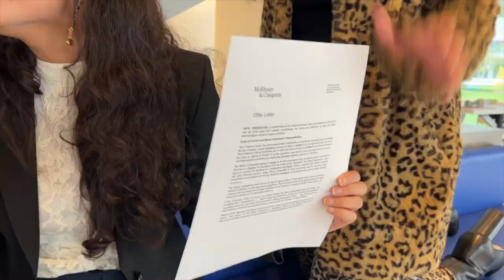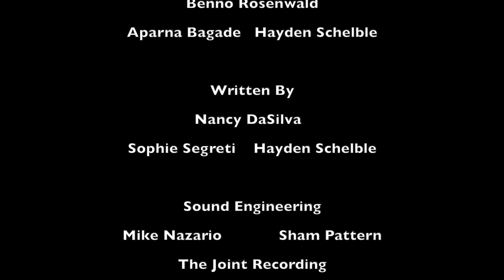Because I'm Enterprise - Parody of That Don't Impress Me Much by Shania Twain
Directed by: Benno Rosenwald, Aparna Bagade, Hayden Schelble
Written by: Nancy DaSilva, Sophie Segreti, Hayden Schelble